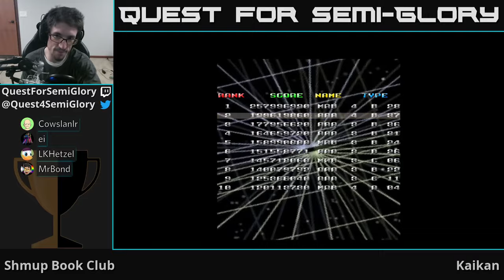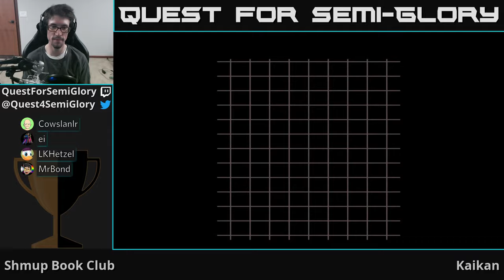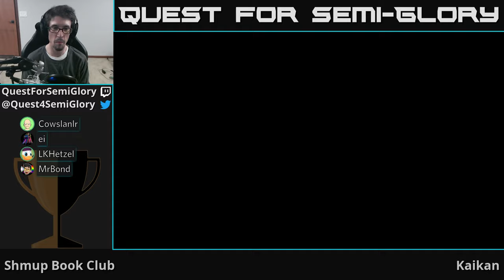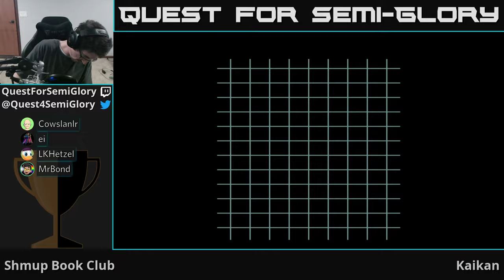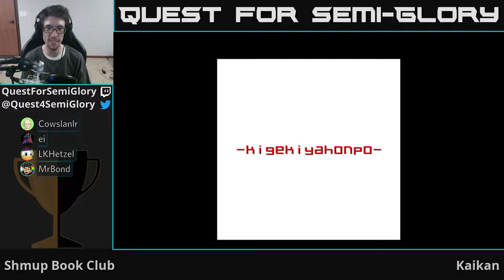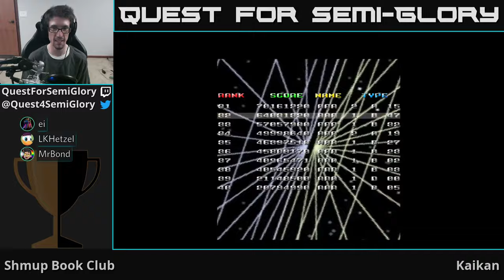Shmup Book Club, Jul 2019 - Kaikan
Kaikan (PC, 2013)